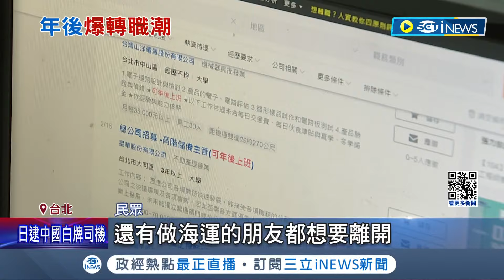新年新氣象剛好換工作? 開工日履歷開啟數衝160萬筆 "傳產.製造.營建業"轉職率超高 估各占三成 龍年換跑道 "金融.資訊科技業"最夯 │【台灣要聞】20240216｜三立iNEWS